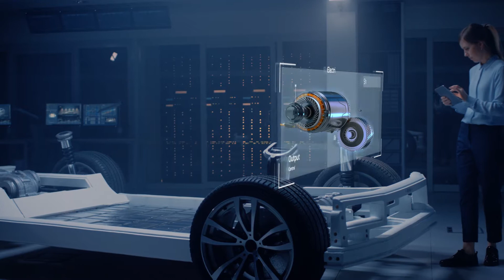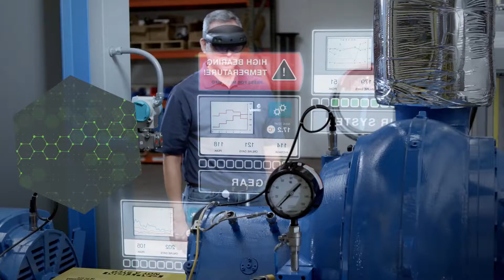Smart Manufacturing with PTC Solutions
Trusted by industrial leaders and recommended by industry experts, PTC digital manufacturing solutions maximize revenue, throughput and productivity, lower costs, and improve asset efficiency.